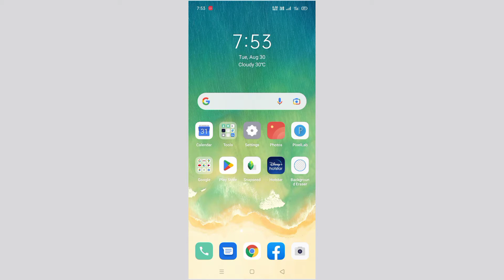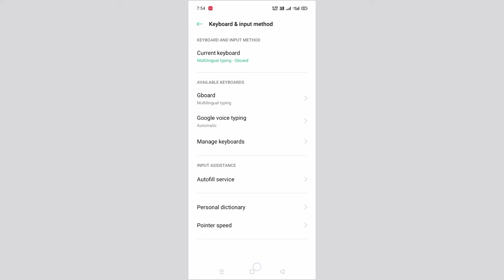Oppo A77 Pointer Speed Setting Kaise Kare || How To Use Pointer Speed Setting In Oppo A77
Oppo A77 Increase Pointer Speed
Oppo A77 Increase Pointer Speed Setting
Pointer Speed Setting On Oppo A77
Pointer Speed Setting Oppo A77
Oppo A77 Pointer Speed Kaise Banaye
How To Increase Pointer Speed Setting In Oppo A77
How To Increase Pointer Speed On Oppo A77
My Quarries

My Camera

My Trypod
My Light